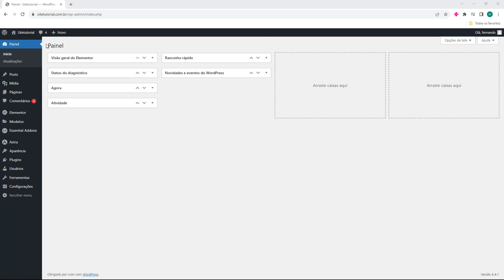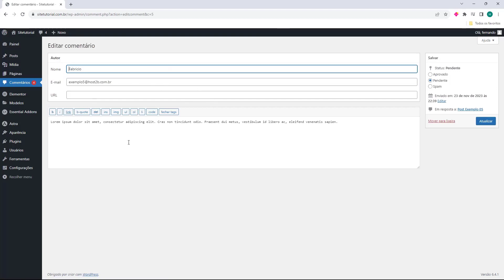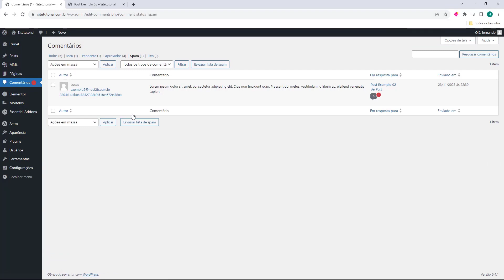Como Administrar Comentários no Wordpress (Rápido e Fácil) 2024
Aprenda Como Administrar Comentários no Wordpress facilmente e em poucos minutos